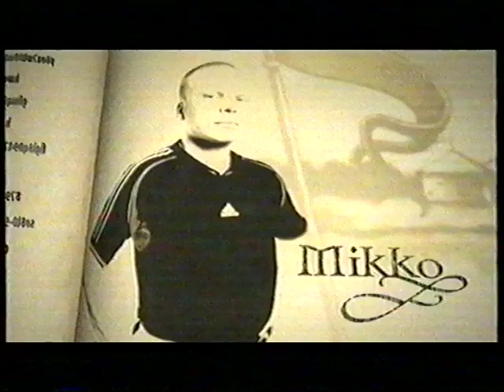Suuri Seikkailu 2005 Häme - 10. jakso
Toinen taalerikilpailu. Esitetty 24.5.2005 klo 22.30.

UKKO:

Ahti Nissinen (56-vuotias teatteritekninen organisoija/näyttelijä, Pori)
- Harrastaa golfia ja kamppailulajeja.

Päivi Jarkko (39-vuotias maitotilan emäntä, Ruovesi)
- Harrastaa liikuntaa ja puutarhatöitä.

Minna Laine (37-vuotias vakuutusmeklari, Espoo)
- Harrastaa jääkiekkoa, spinningiä, golfia ja lenkkeilyä.

Eki Karlsson (35-vuotias business manager, Helsinki)
- Harrastaa miekkailua.

Jaakko Mölsä (23-vuotias autonkuljettaja, Tampere)
- Harrastaa kilpapyöräilyä, hiihtoa, juoksua ja kuntosalia.

Jonne Ansamaa (18-vuotias lukiolainen, Oulunsalo)
- Harrastaa jalkapalloa, partiota, teatteri-ilmaisua ja tanssia.

Roosa Selin (18-vuotias opiskelija, Hyvinkää)
- Harrastaa cheerleadingia, spinningiä, lenkkeilyä ja alttoviulun soittoa.

LOUHI:

Kari Koskela (43-vuotias art director, Oulu)
- Harrastaa kuntosalia, biljardia ja konsolipelejä.

Mervi Weckman (40-vuotias toimittaja, Nastola)
- Harrastaa ratsastusta, astangajoogaa, hiihtoa, pyöräilyä, rullaluistelua ja ruuanlaittoa.

Jaana Kotkansalo (32-vuotias kuntosalivastaava, Kemi)
- Harrastaa kokkailua.

Susanna Ruotsalainen (31-vuotias hr-koordinaattori, Vaasa)
- Harrastaa aerobisia lajeja, sulkapalloa ja lentopalloa.

Antti Pöllänen (28-vuotias puutavarayhdistelmän kuljettaja, Kesälahti)
- Harrastaa kalastusta, metsästystä, VPK:ta ja moottoripyöräilyä.

Mikko Sinkkonen (26-vuotias työtön, Vantaa)
- Harrastaa keskiaikaa.

Hanna Laitila (24-vuotias erityispedagogiikan opiskelija, Vaasa)
- Harrastaa karatea, tanssia, ratsastusta ja seinäkiipeilyä.

Alkuperäinen lataaja juutuupaaja.